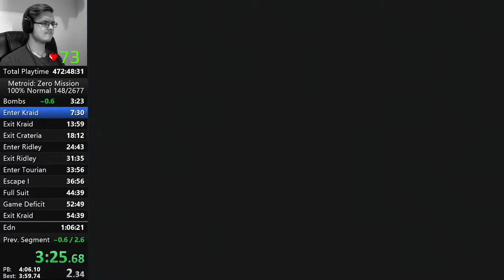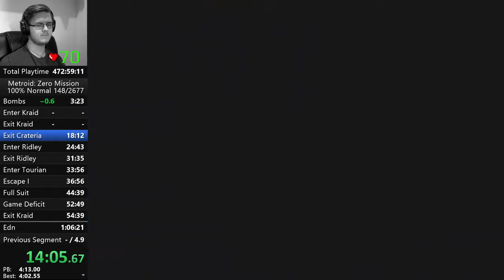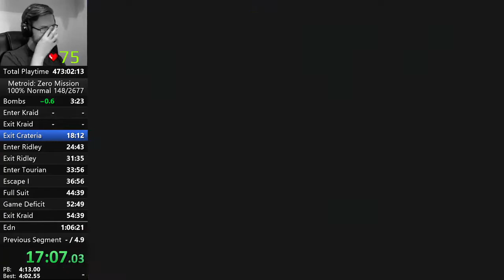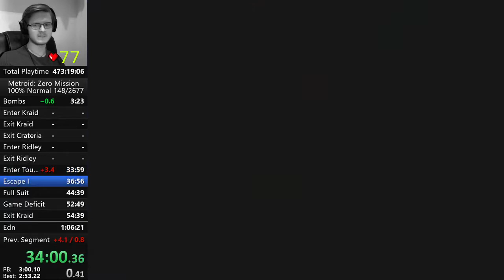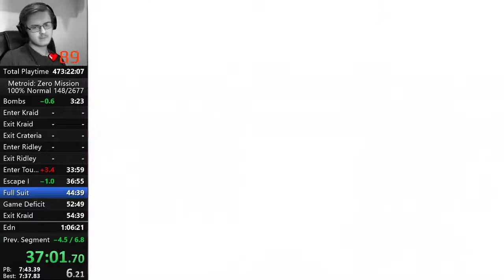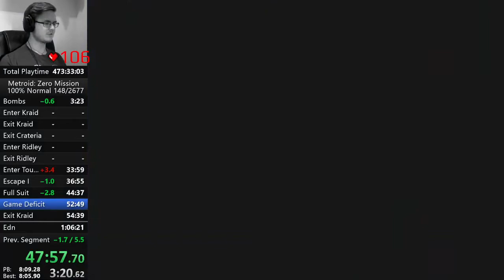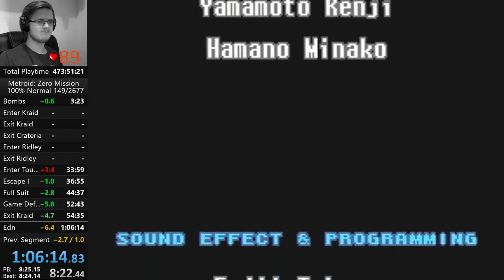Metroid: Zero Mission 100% in 1:06:14 (Former WR)